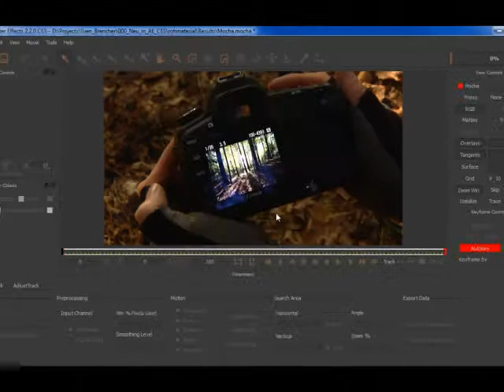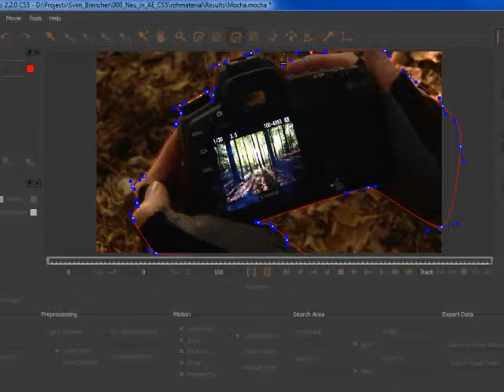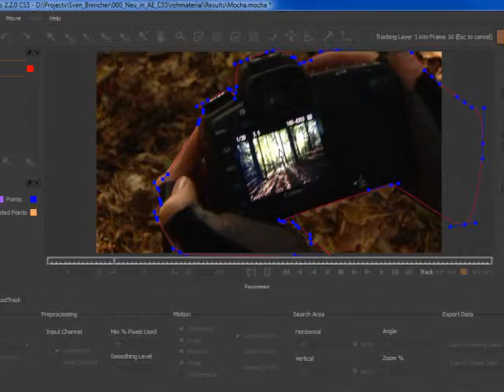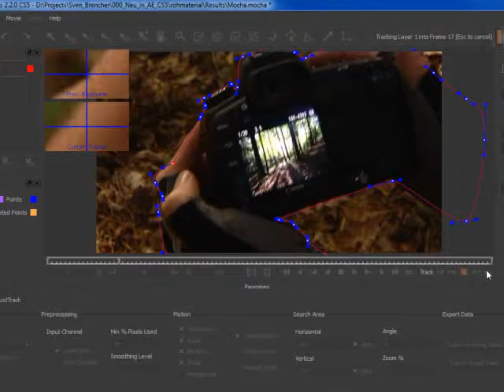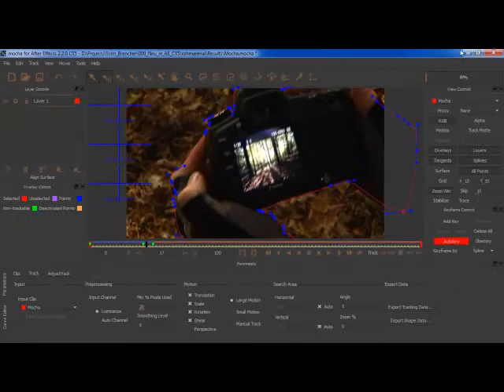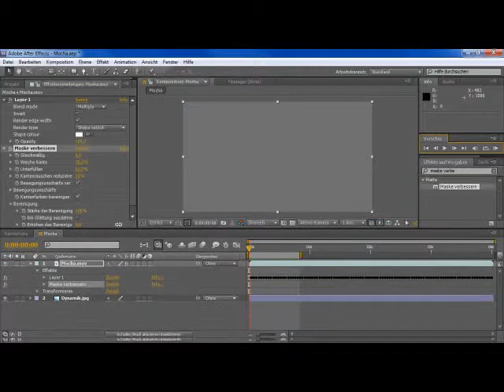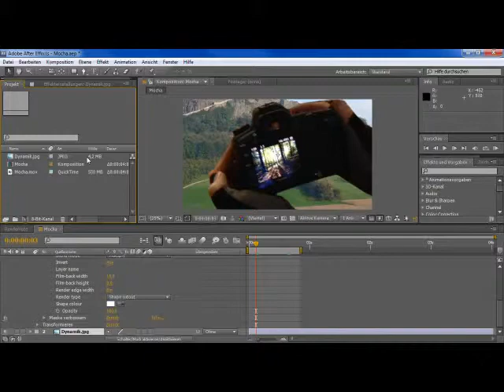Mocha - Episode 149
Eine Vielzahl von Projekten benötigt Motion Tracking. In diesem Video stellt Ihnen der Trainer diese Funktionalität vor.